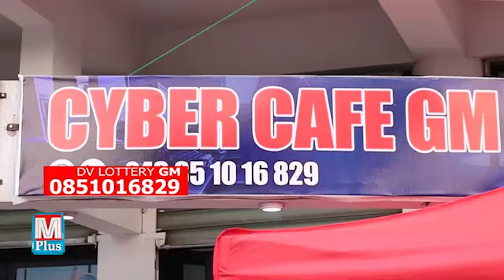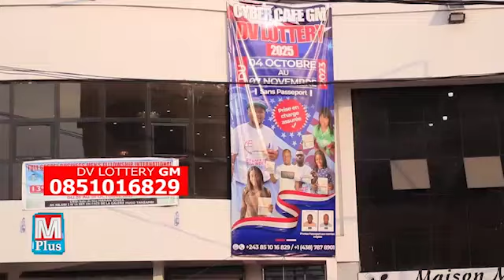🔥 KISENSO INSÉCURITÉ TOTALE+NOËL MANNE DE PISTES SOLUTION KULUNA+KINDELE MAYI PASI+CHARLES BOSOMBO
DOSSIER COMPLET DE LA MORT D'UN KULUNA À KISENSO, INCENDIE DU SOUS CIAT KISENSO, INSÉCURITÉ KISENSO ,NOEL MANNE NSIALA PROPOSE ET DONNE LESSTRATEGIES,LES HABITANTS DE KINDELE SOUFFRENT DE L'EAU POTABLE,CHARLES BOSOMBO SENSIBILISE LES FEMMES FORTES DE NGIRI NGIRI kinshasa rdc elections insecurite kisenso insecuritetotale kuluna mort#